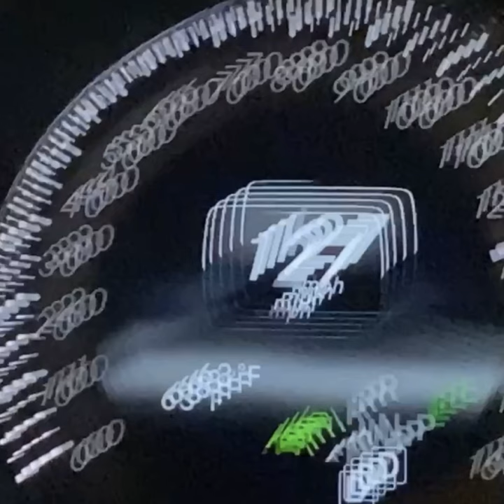fast lane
fast lane · Chrent

Composer: Trentin Chalmers